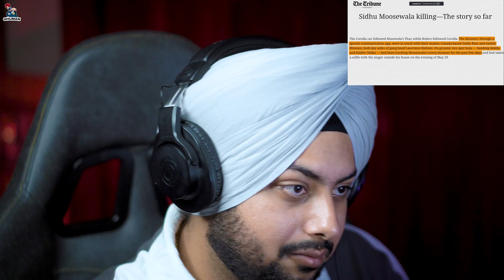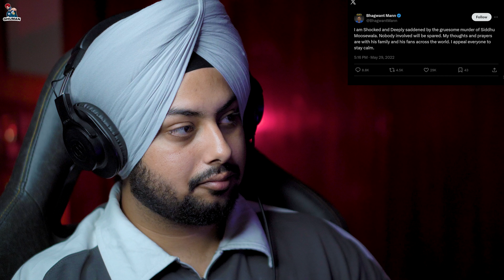Reaction on The Assassination of Sidhu Moose Wala: India's 2Pac (Every News & Killings of Killers)